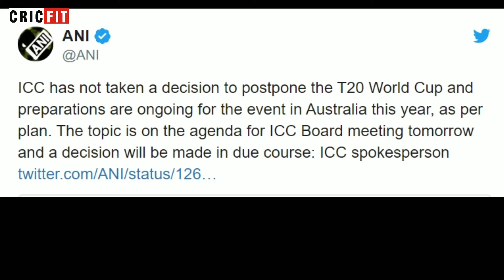ICC T20 WORLD CUP 2020 TO BE POSTPONED? | ICC T20 WORLD CUP UPDATES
ICC T20 WORLD CUP 2020 TO BE POSTPONED?
WILL IPL BE ORGANIZED INSTEAD OF ICC T20 WORLD CUP?
IS THE T20 WORLD CUP CANCELLED?
WHEN WILL BE THE ICC T20 WORLD CUP 2020 ORGANIZED?

There are a lot of questions in the mind of people due to the global conditions now.
In this video we will let you know the answer of the question which is stuck in every cricket fan's mind now " ICC T20 WORLD CUP 2020 TO BE POSTPONED?"

However, it is widely reported that ICC T20 World Cup 2020 is likely to be postponed. Instead, BCCI will host the Indian Premier League during that window. But the global body has dismissed all such claims. An ICC spokesperson said that they have not decided anything as of yet. An outcome will only come after the meeting on May 28.